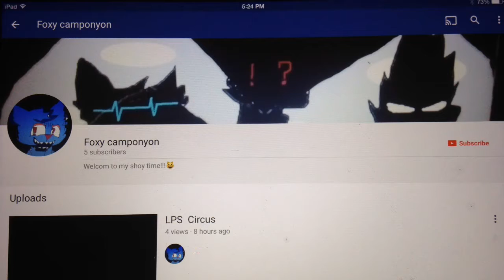What do you think of this User #14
He's Cool